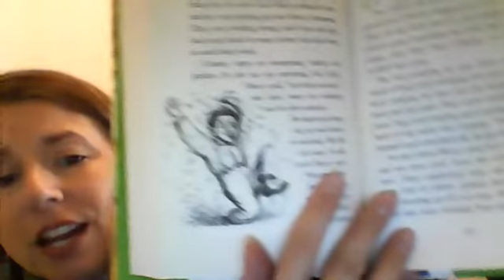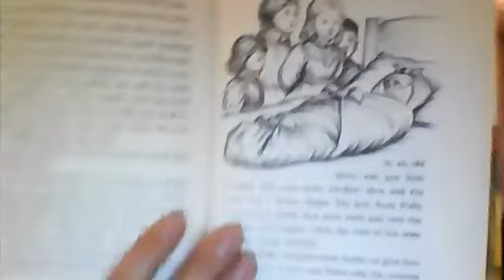Little House in the Big Woods #37